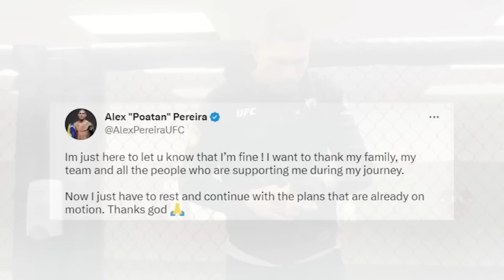UFC 287 TURNIRIDA JANGCHILAR QANCHA PUL ISHLAB TOPDILAR?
*None of these images, music & video clips were created/owned by us. We will respectfully remove it.

*None of these images, music & video clips were created/owned by us. We will respectfully remove it. Emailr